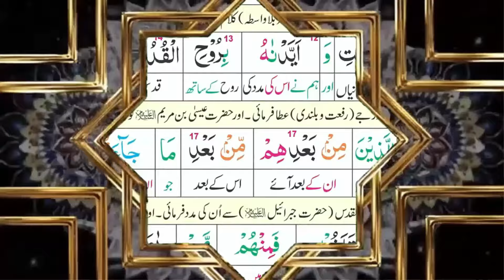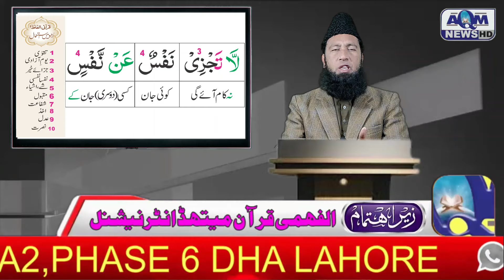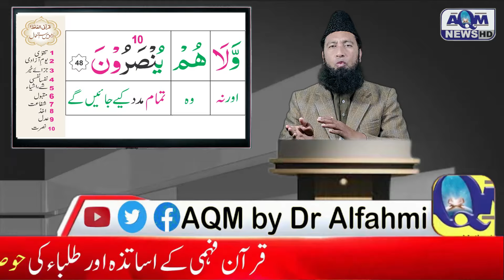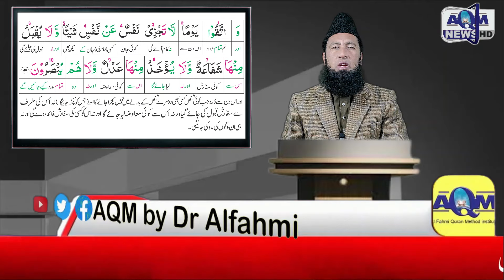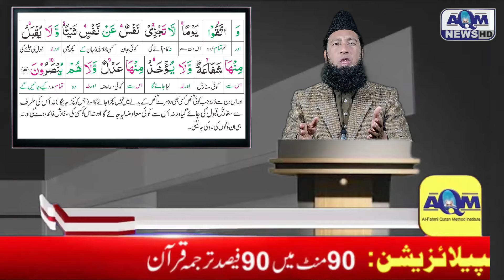one verse a day surah al baqarah verse 48 سورۃالبقرۃ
Hadith

(Al-Bukhari)

ALFAHMI QURAN METHODS(AQM)
NO AGE LIMIT
NO EDUCATION LIMIT
FOR HOW TO TEACH READ
ALFAHMI QURAN METHODS(AQM)
PUBLISHED BY
ALFAHMI PUBLICATIONS LAHORE
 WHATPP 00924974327